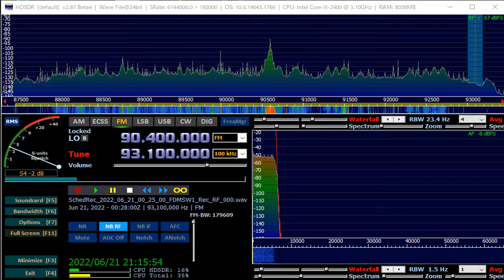93 1 MHz UNID Philippines stations June 21,2022 0025 UTC